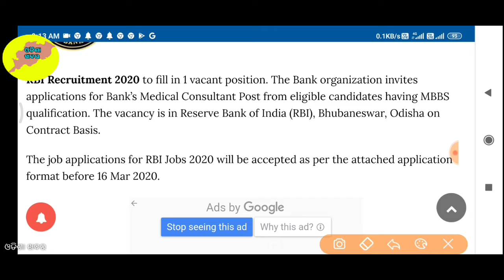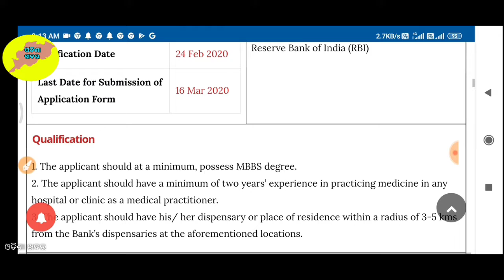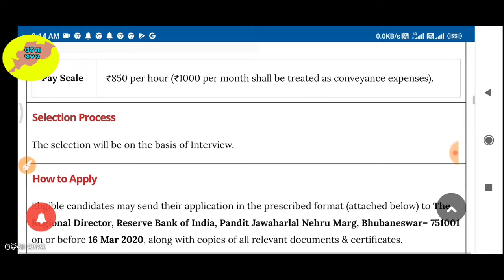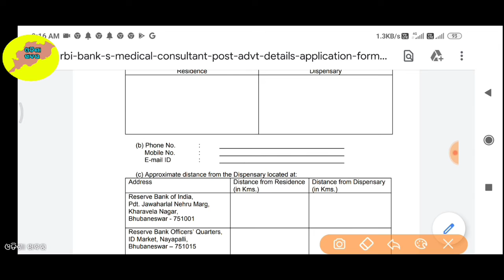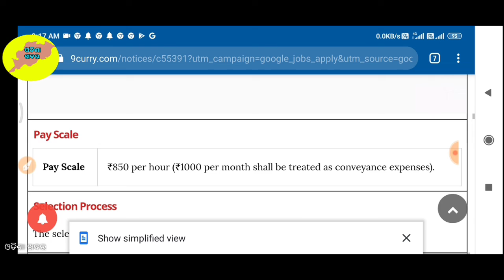Reserve Bank of India (RBI) has positions open for Bank’s Medical Consultant Post in Bhubaneswar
ଭୁବନେଶ୍ୱର (ଓଡିଶା) ରେ ବ୍ୟାଙ୍କର ମେଡିକାଲ କନ୍ସଲଟାଣ୍ଟ ପୋଷ୍ଟ ପାଇଁ ରିଜର୍ଭ ବ୍ୟାଙ୍କ ଅଫ୍ ଇଣ୍ଡିଆ (ଆରବିଆଇ) ଖୋଲା ଅଛି। ସମସ୍ତ ପଦବୀ ପାଇଁ ସର୍ବନିମ୍ନ ଡିଗ୍ରୀ ପାସ୍ ପ୍ରାର୍ଥୀ ଆବଶ୍ୟକ | ଆବେଦନଗୁଡିକର ଶେଷ ତାରିଖ ହେଉଛି 16 ମାର୍ଚ୍ଚ 2020. ଆଗ୍ରହୀ ବ୍ୟକ୍ତିମାନେ ଏକ ରିଜ୍ୟୁମ୍ ଏବଂ କଭର ଲେଟର ସହିତ ଅନଲାଇନରେ ଏକ ଆବେଦନ ଦାଖଲ କରିବା ଉଚିତ୍ |
ପଦ / ଆଖ୍ୟା: ବ୍ୟାଙ୍କର ମେଡିକାଲ୍ ପରାମର୍ଶଦାତା ପଦବୀ |

ବିଭାଗ: ରିଜର୍ଭ ବ୍ୟାଙ୍କ ଅଫ୍ ଇଣ୍ଡିଆ (ଆରବିଆଇ)

ପେ ସ୍କେଲ: ନିୟମ ଅନୁଯାୟୀ ପ୍ରାର୍ଥୀମାନେ ଦରମା ପାଇବେ |

ବିଶେଷଜ୍ଞ - ଫ୍ରେଶର୍: ବିଶେଷଜ୍ଞ, ଫ୍ରେଶର୍ ମଧ୍ୟ ପ୍ରୟୋଗ କରନ୍ତି |

ପାର୍ଟ ଟାଇମ୍ - ପୂର୍ଣ୍ଣ ସମୟ: ପୂର୍ଣ୍ଣ ସମୟ |

ଅସ୍ଥାୟୀ - ସ୍ଥାୟୀ: ସ୍ଥାୟୀ |

ସ୍ଥାନ: ଭୁବନେଶ୍ୱର (ଓଡିଶା)

ଆବେଦନ ଶୁଳ୍କ: ନିୟମ ଅନୁଯାୟୀ ଆବେଦନକାରୀଙ୍କୁ ଆବେଦନ ଶୁଳ୍କ ଦେବାକୁ ପଡିବ |

ସର୍ବନିମ୍ନ ଆବଶ୍ୟକତା ରିଜର୍ଭ ବ୍ୟାଙ୍କ ଅଫ୍ ଇଣ୍ଡିଆ (ଆରବିଆଇ):

ଶିକ୍ଷା: ସମସ୍ତ ଆଗ୍ରହୀ ପ୍ରାର୍ଥୀମାନେ ଏକ ସ୍ୱୀକୃତିପ୍ରାପ୍ତ ବୋର୍ଡ / ବିଶ୍ୱବିଦ୍ୟାଳୟରୁ MBBS ଡିଗ୍ରୀ କିମ୍ବା ଏହାର ସମାନ ଯୋଗ୍ୟତା ପୂରଣ କରିବା ଉଚିତ୍ |

ଅଭିଜ୍ଞତା: N / A

ଦକ୍ଷତା ଏବଂ ଜ୍ଞାନ: ଆବଶ୍ୟକ |

ପଦବୀ ପୋଷ୍ଟ ତାରିଖ: 24 ଫେବୃଆରୀ 2020 |

ଅବସ୍ଥାନ ବନ୍ଦ ତାରିଖ: 16 ମାର୍ଚ୍ଚ 2020

ବୟସ ସୀମା: ଆବେଦନକାରୀଙ୍କ ବୟସ ସୀମା ନିୟମ ଅନୁଯାୟୀ ହେବା ଜରୁରୀ | ବୟସ ଆରାମ ପାଇଁ, ସେମାନଙ୍କର ଅଫିସିଆଲ୍ ୱେବସାଇଟରେ ଅଫିସିଆଲ୍ ବିଜ୍ଞପ୍ତି ପ୍ରକାଶନକୁ ଯାଞ୍ଚ କରନ୍ତୁ |

କିପରି ଆବେଦନ କରିବେ:

ଆବଶ୍ୟକ ଯୋଗ୍ୟତା ପୂରଣ କରୁଥିବା ପ୍ରାର୍ଥୀମାନେ ସେମାନଙ୍କର ଆବେଦନକୁ ନିର୍ଦ୍ଦିଷ୍ଟ ଫର୍ମାଟରେ (ନିମ୍ନରେ ସଂଲଗ୍ନ) ସମସ୍ତ ପ୍ରଯୁଜ୍ୟ ଦଲିଲ ଏବଂ ପ୍ରମାଣପତ୍ରର ନକଲ ସହିତ 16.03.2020 କିମ୍ବା ପୂର୍ବରୁ ଦିଆଯାଇଥିବା ଠିକଣାରେ ପଠାଇ ପାରିବେ |

ଠିକଣା: ଆଞ୍ଚଳିକ ନିର୍ଦ୍ଦେଶକ, ରିଜର୍ଭ ବ୍ୟାଙ୍କ ଅଫ୍ ଇଣ୍ଡିଆ, ପଣ୍ଡିତ ଜବାହରଲାଲ ନେହେରୁ ମାର୍ଗ, ଭୁବନେଶ୍ୱର 751 001, ଓଡିଶା

Address: The Regional Director, Reserve Bank of India, Pandit Jawaharlal Nehru Marg, Bhubaneswar– 751 001, Odisha

My traibod...
My camera leance.
My speaker...